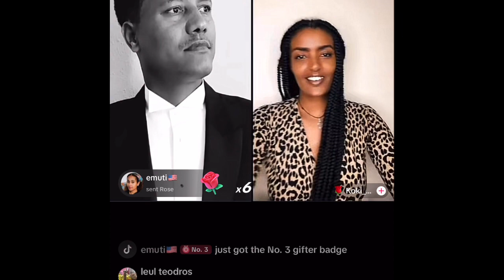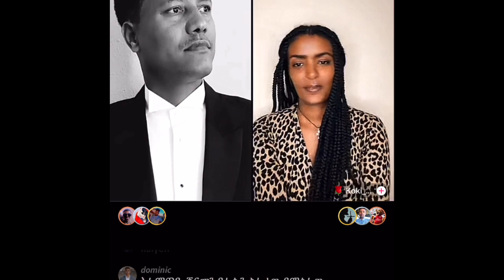Just for fun